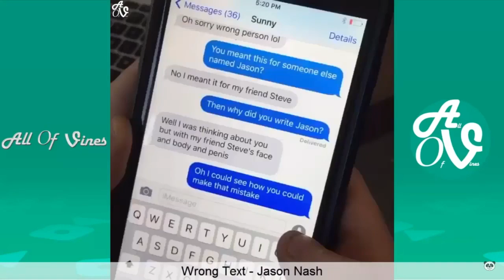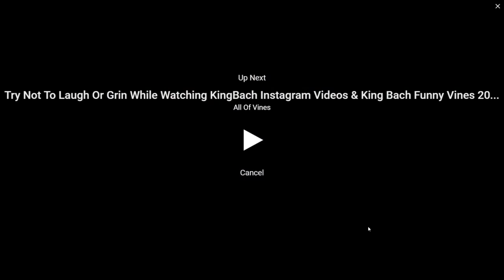TRY NOT TO LAUGH CHALLENGE!!!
Sorry there was no regular vid. Next week will be lit!!